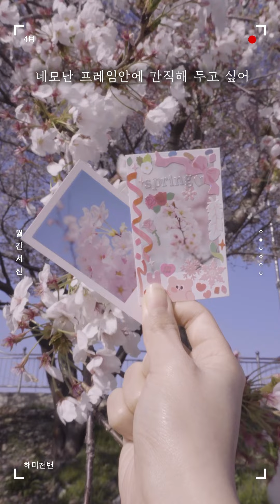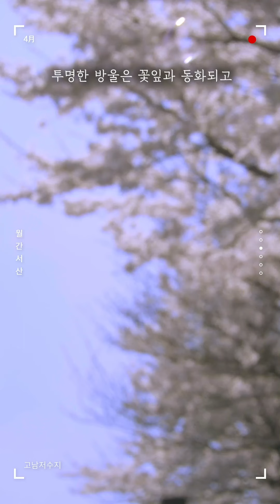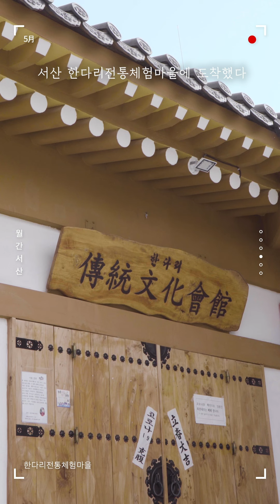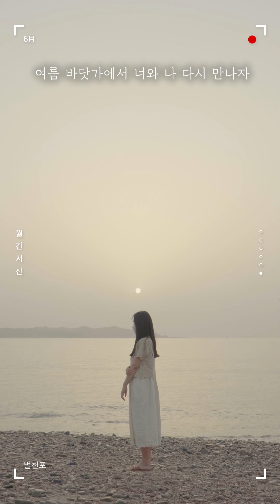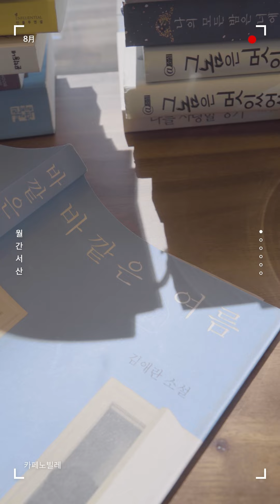【세로수길】 2021 월간서산​​ 몰아보기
2021년에 월간서산이 다녀온 11곳의 서산!
2022년도 다양한 서산의 명소로 놀러가는 건 어떨까요?

◇ 길모퉁이 와인슈퍼 I 충청남도 서산시 쌍연남1로 49
◇ 해미천변 I 충청남도 서산시 해미면 읍내리 274-9
◇ 고남저수지 I 충청남도 서산시 성연면 고남리
◇ 한다리전통체험마을 I 충청남도 서산시 음암면 한다리길 34
◇ 다온 I 충청남도 서산시 대산읍 광암4길 132
◇ 벌천포 I 충청남도 서산시 대산읍 오지리
◇ 카페 노빌레 I 충청남도 서산시 해미면 내포로 2496-8
◇ 명가네 힐링농장 I 충청남도 서산시 남부순환로 359
◇ 신장천 생태습지 I 충청남도 서산시 음암면 부장리 422-4
◇ 가야산 I 충청남도 서산시 해미면 산수리
◇ 수아다풀빌라 I 충청남도 서산시 부석면 봉락노라포1길 59

※ 이 영상은 정부지침에 따라 코로나 19 방역수칙을 준수하여 촬영하였습니다. ※

✔️ 더 많은 서산 여행 정보는?